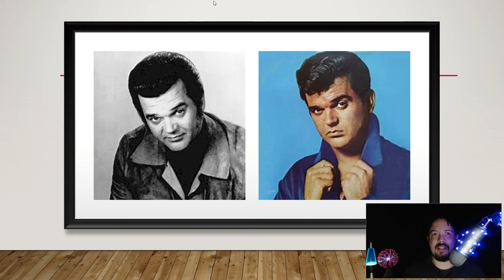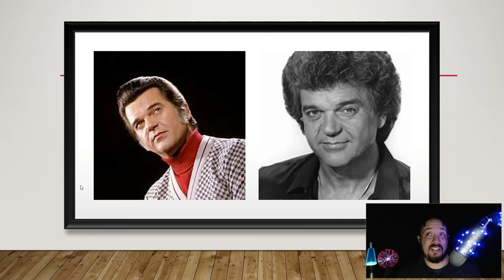" Hello Darlin' " - Conway Twitty song review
Let's take a trip back to 1970 with the all-time classic song of sadness and lost love, Hello Darlin.  This Conway Twitty classic is sure to tub at all but the most jaded heartstrings!!!